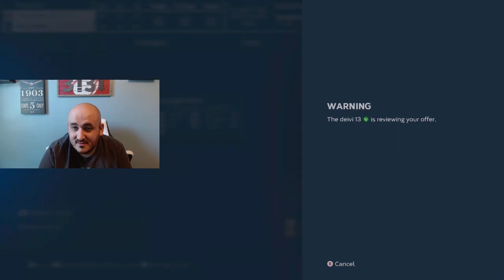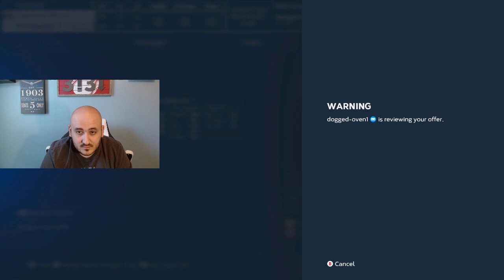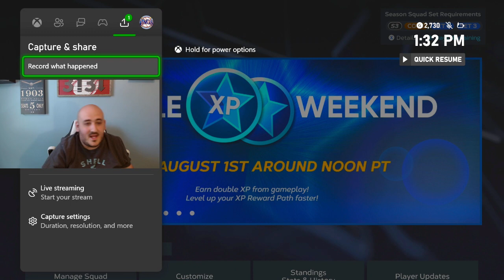We got Griffey! Now we take him into John Donaldson simulator🤣 | 4x World Series 3x Flawless 2KP